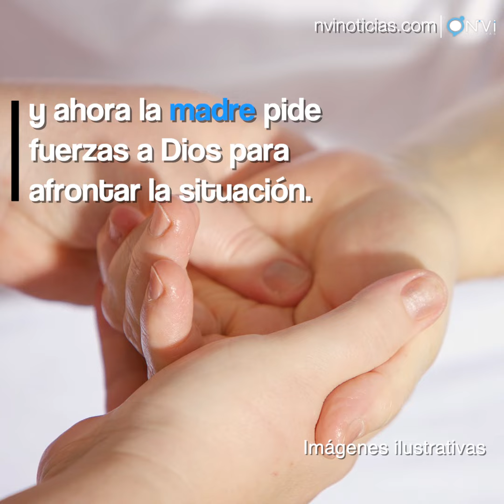Tragedia familiar: luto y deuda